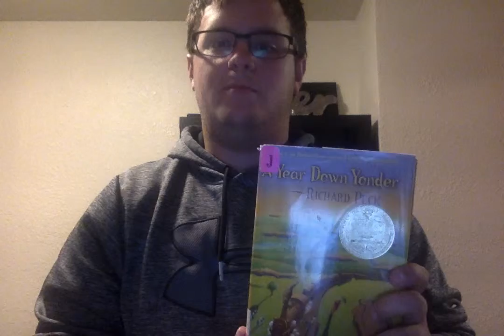A year down yonder